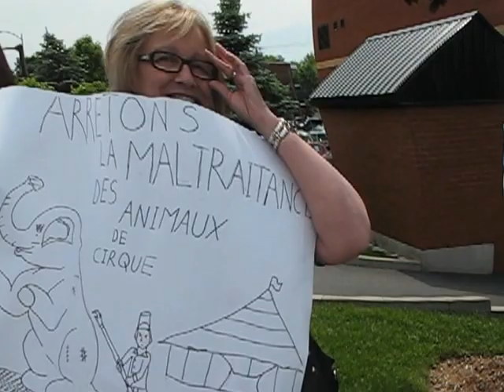Manifestation contre le cirque Mondo 2.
Boycottez la torture des animaux dans les cirques!
Boycott circuses with animals!